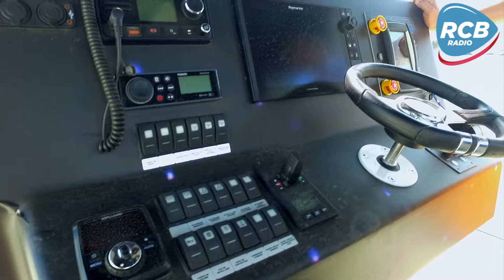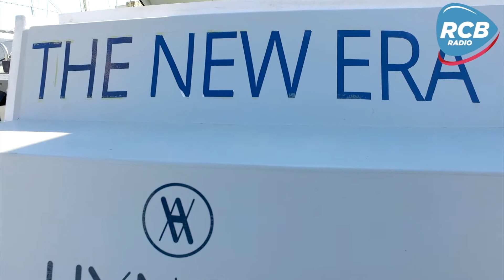Visite de l'Hynova 40 un bateau à hydrogène